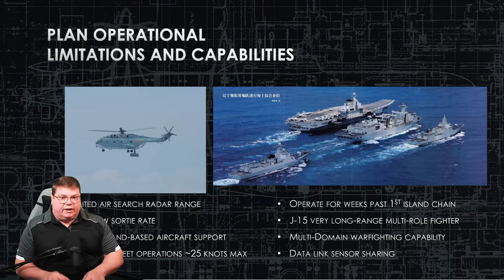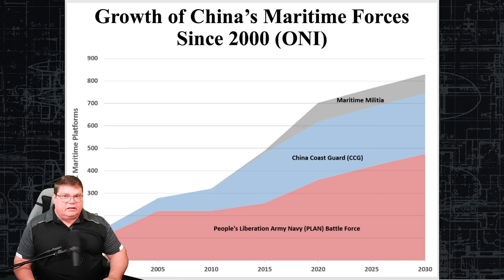China's Carrier Deployment Analysis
China's PLAN deployed beyond the 1st island chain for two weeks in December 2022. In this video, I go over the number of sorties, ship and sensor performance employed during the exercise. Summary of limitations and capabilities gives you an idea what China is able to do in modern naval warfare.

Type-001 Liaoning and Type-055 destroyer escorts
Update on Type-003 Fujian aircraft carrier and the new KJ-600 AEW

CPU: Intel i9-9900k @4.7 GHz
RAM: 32GB
GPU: NVIDIA TITAN RTX  24GB GDDR6

sub brief, sme, subject matter expert, naval, policy, technology, tactical use of the ocean, sonar, submarine tactics, weapons employment, aip, air independent power, 21st century,
jive turkey
subbrief

aaron amick
sonar
sonarman
sme
subject matter expert
navy
naval
games
news
history